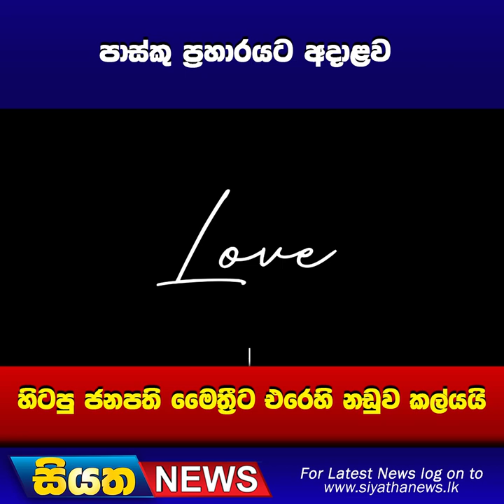පාස්කු ප්‍රහාරයට අදාළව හිටපු ජනපති මෛත්‍රීට එරෙහි නඩුව කල්යයි | Siyatha News